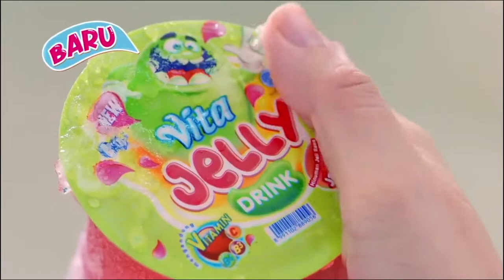Movie Review Doraemon: Nobita’s Chronicle of the Moon Exploration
Sudah nonton film Doraemon yang terbaru belum?
Video ini di buat oleh channel Youtube Dailyscreen